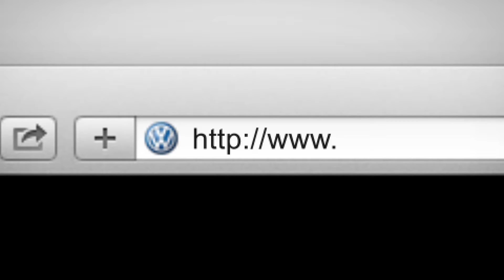Volkswagen | VW DrivesMusic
Volkswagen vous offre VW Drives Music, un service gratuit de covoiturage qui permet aux gens de se rencontrer autour de leur passion commune pour la musique.

Que vous soyez conducteur ou passager, cette plateforme vous invite à rejoindre les meilleurs événements musicaux en bonne compagnie. Inscrivez-vous, proposez des événements, débloquez un maximum de badges et rencontrez plein de gens.